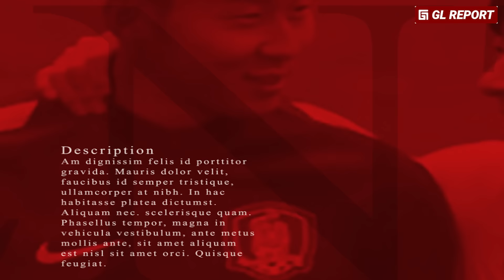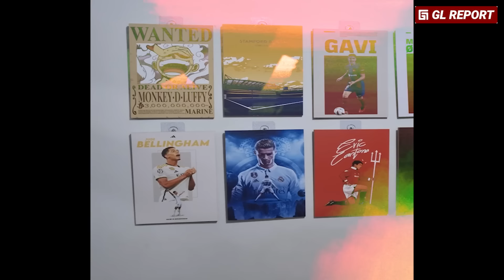Dulu Dilempar telur sekarang Bunga, Cara Shin Tae Young & Keluarga bawa Indonesia Juara Piala ASIA